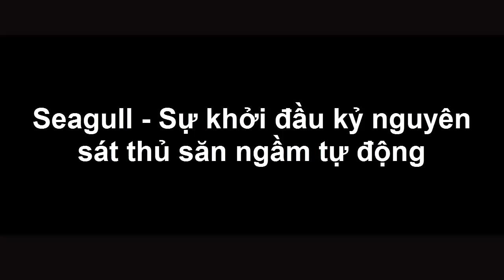Quân Sự - Seagull - Sự Khởi Đầu Kỷ Nguyên Sát Thủ Săn Ngầm Tự Động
Tập đoàn Elbit, Israel đã phát triển và thử nghiệm thành công tàu săn ngầm không người lái đầu tiên trên thế giới mang theo ngư lôi cho phép diệt tàu ngầm đối phương.

(❤‿❤) KẾT NỐI